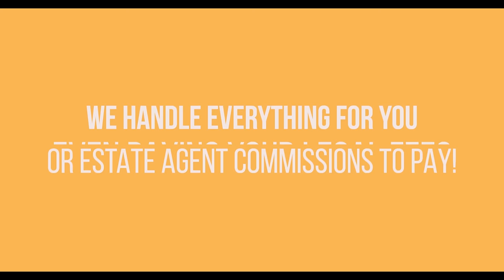Episode 27 - Frank McAvennie (Football Legend)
"Unveiling Football's Trailblazer: Frank McAvennie's Game-Changing Journey!"

Description:
🔥 Get ready to dive into the epic saga of football's ultimate game-changer, Frank McAvennie! ⚽️ Join us for Episode 27 of Social Sessions, where we're shining the spotlight on this iconic figure who turned the football world upside down! 🌟

From his dazzling days at West Ham to his unforgettable stints at Celtic, McAvennie didn't just play the game – he redefined it! 🚀 Prepare to be blown away as we uncover how this legendary striker transformed the landscape of football in the 80s and left an everlasting mark on the sport! 💥

With jaw-dropping skills, unmatched charisma, and a heart of gold, McAvennie wasn't just a player – he was a phenomenon! 🏆 Join us as we unravel the secrets behind his success and reveal how he inspired a whole generation to dream bigger and play harder! 🌈

From electrifying goals to game-changing moments, McAvennie's journey is a rollercoaster ride of passion, perseverance, and pure football magic! 🎧 Let's celebrate the legacy of Frank McAvennie and relive the glory days of football's golden era! 🌟